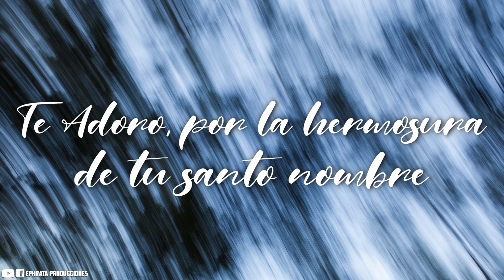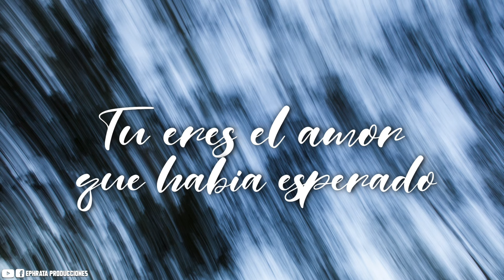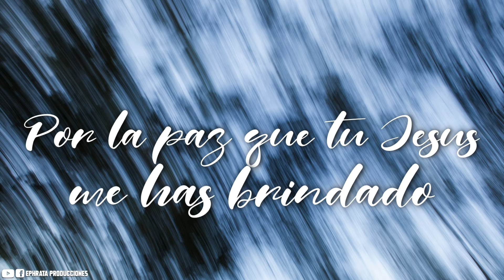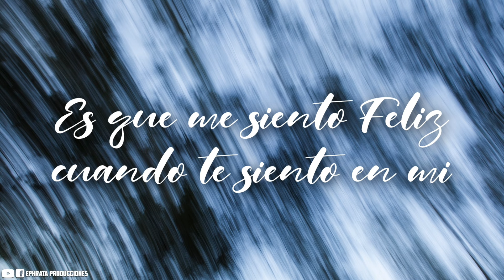Oasis 4you / Caricias (Video de Letras)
Oasis 4you / Caricias (Video de Letras) de la producción "Rosas de mi Jardín" Vol. 5

🌀 Da clic en la campanita 🔔 para recibir notificaciones.

Tambien puede interesarte estos videos